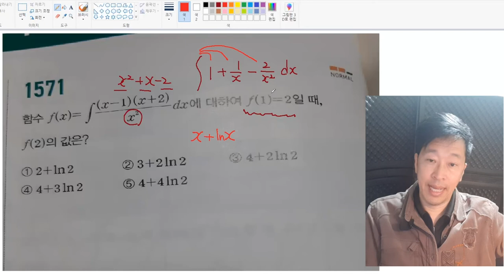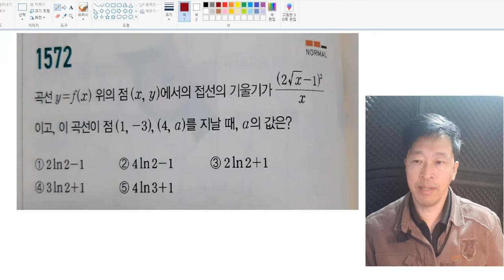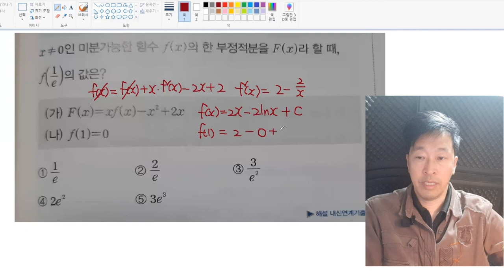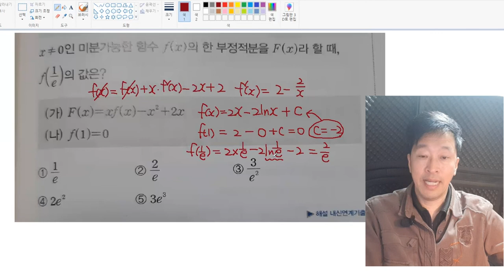적분 문제풀이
적분 문제풀이에요 편하게 보세요